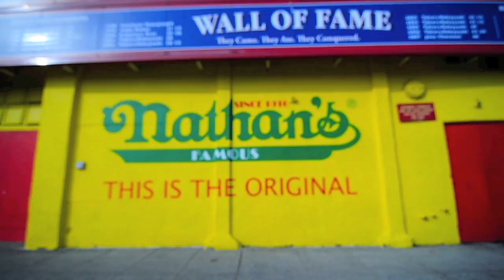Coney Island pt I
silent short made for spring 2011 film class.
Nikon D300s
Nikkor Fisheye 10.5 f2.8
Tokina 11-16 f2.8
Nikkor 35 f1.8